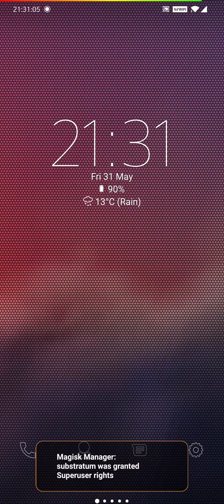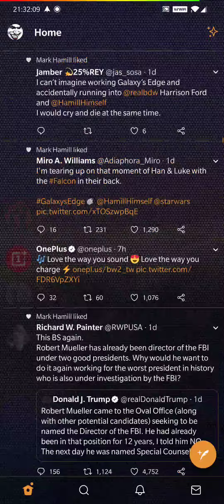VaLeRie on OnePlus 7 Pro